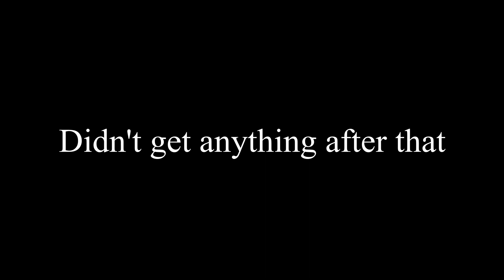Duck Hunting In A Brand New Idaho Blind!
Today Zonedin went hunting in a friends brand new blind they built in Idaho.  We shot a lot of ducks and had tons of fun.  It really helps us out a ton and helps us fulfill our dreams!